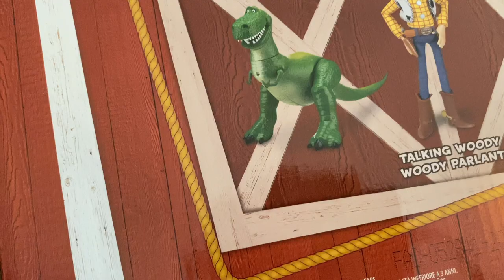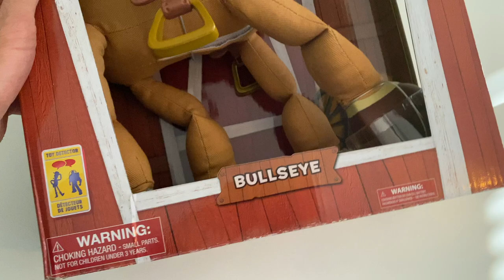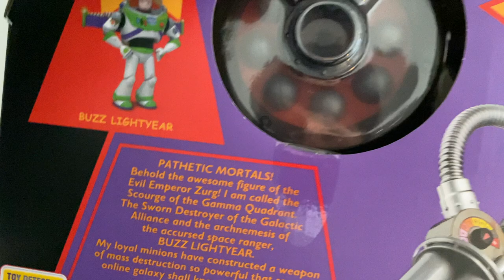DISNEY STORE BLACK FRIDAY -50% ET MICRO CRITIQUE MULAN ET MANDALORIAN LA FIN DE LA SAISON 2